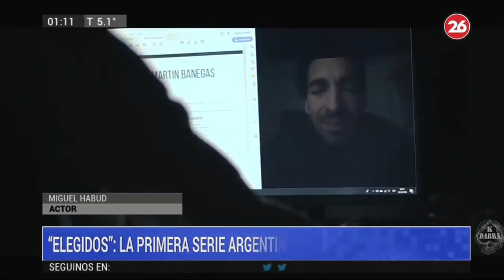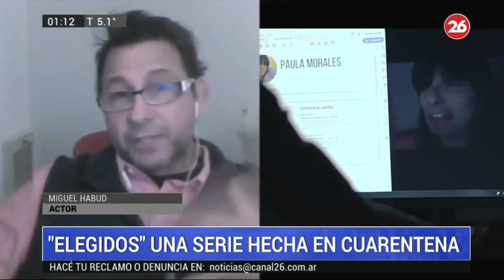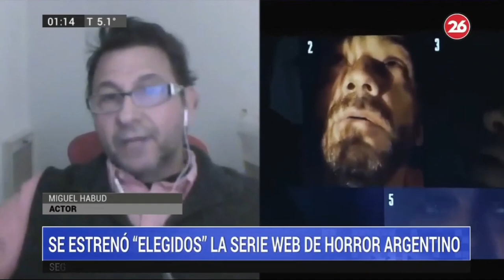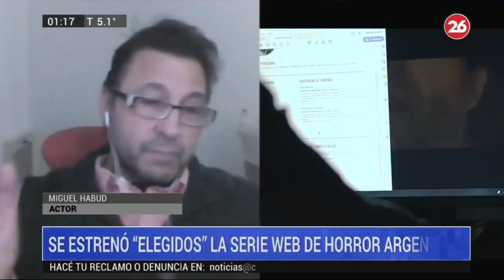Miguel Habud en Trasnoche 26 con Caro Haldemann y Héctor Rossi